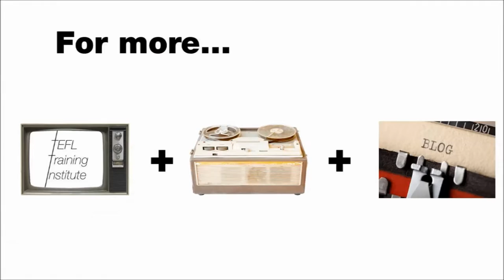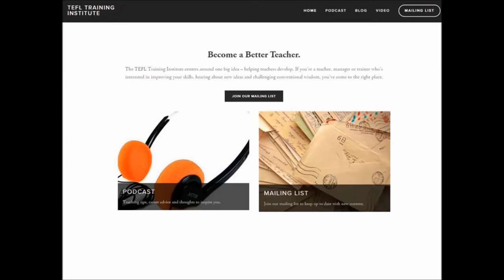TEFL Training Institute YouTube Trailer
Find out what we do and how to get the most out of our Youtube channel.